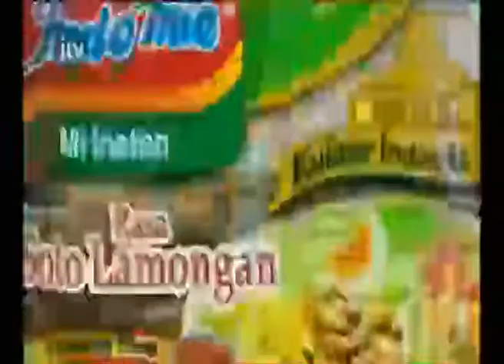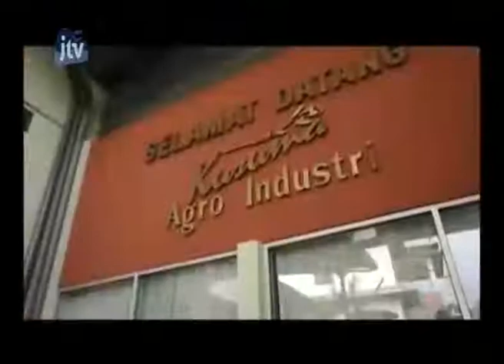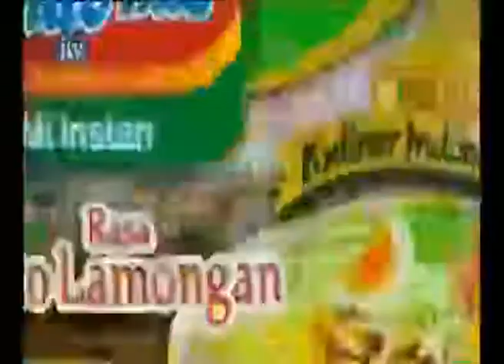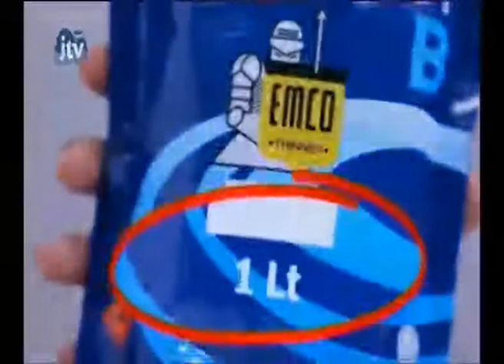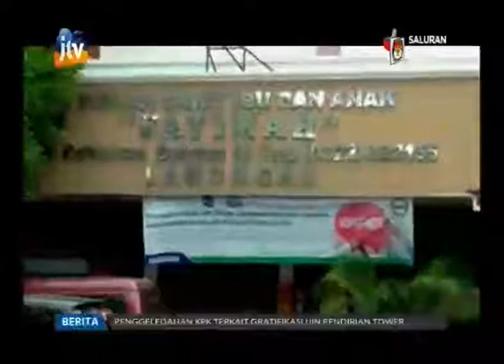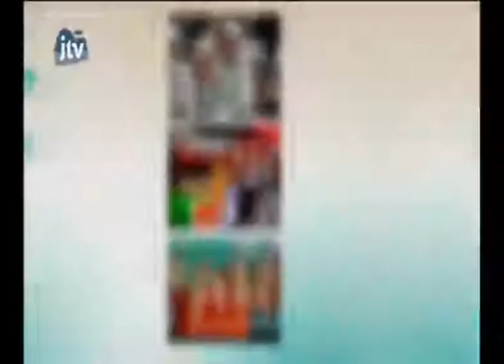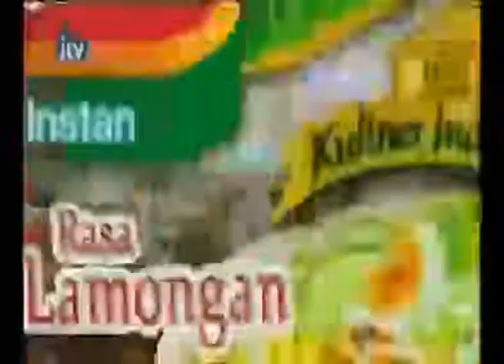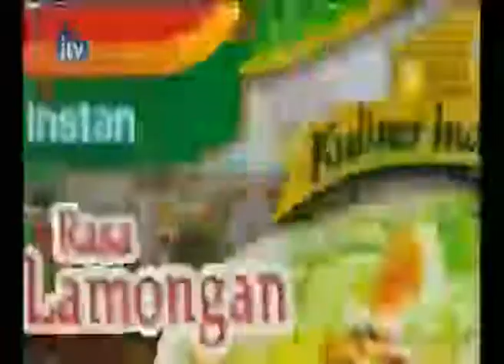Pojok Kampung Episode 24 April 2018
Kumpulan Berita - Berita Jawa Timur